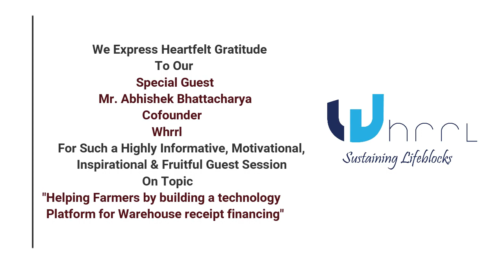| VAHAK-2K20 | Mr. Abhishek Bhattacharya | Co-Founder -Whrrl |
"VAHAK-2020"
"A Connection Between Campus & Corporate"
"URICM Live Webinar Series"
"Whrrl"
"Live Webinar #36"

"We were fortunate & honoured to host"
"Mr. Abhishek Bhattacharya"
  (Co-Founder)
"Whrrl"
"As A Guest Speaker Under VAHAK-2k20 Guest Session"

"By this Interactive session students gained valuable learnings about technology platforms for warehouse receipt financing for helping the farmers"

"We are grateful & we express our heartfelt gratitude to our special guest for such a informative, motivational, inspirational, encouragement & fruitful guest session"

URICM, Placement Cell (Agribusiness)
Mr. Abhishek Bhattacharya
Whrrl
Mediacell URICM